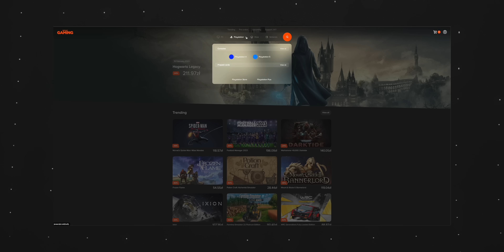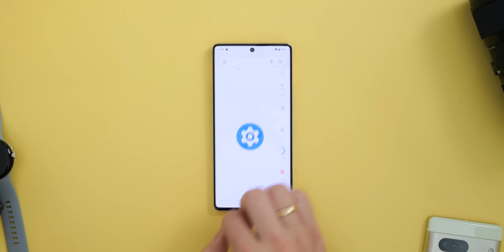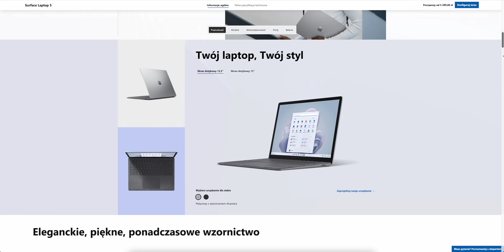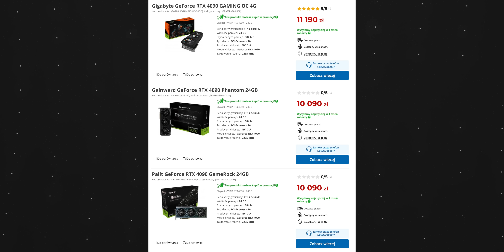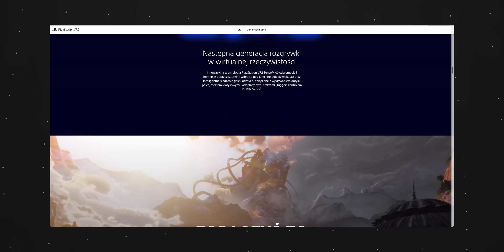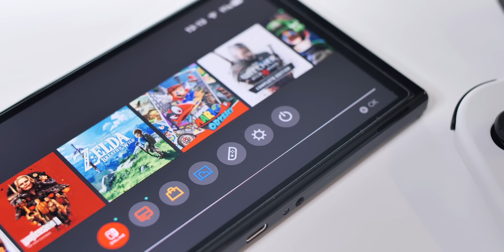NAJCIEKAWSZE tech-premiery oraz gry 2023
Spis treści:
00:00 Wstęp
01:07 Nowy partner kanału
01:30 PS4 w 2023
02:06 Smartfony
05:04 Komputery
07:28 Gaming
11:08 Premiery gier 2023
15:35 Zakończenie

Partnerem kanału jest Komputronik oraz Instant Gaming.

Firmy nie miał wpływu na treść merytoryczną tego materiału.

Cya!